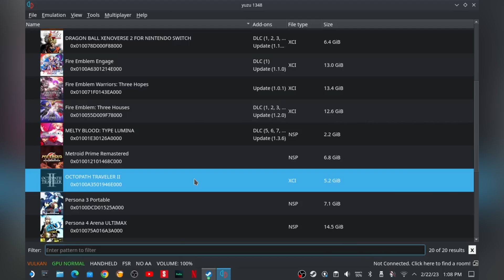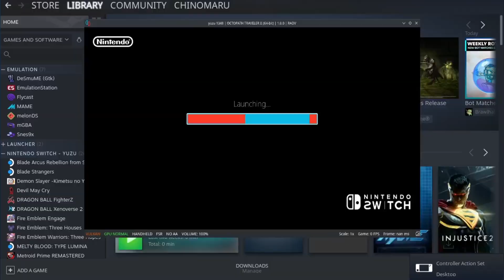YUZU on Steam Deck Octopath Traveler 2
Octopath Traveler 2 Yuzu test